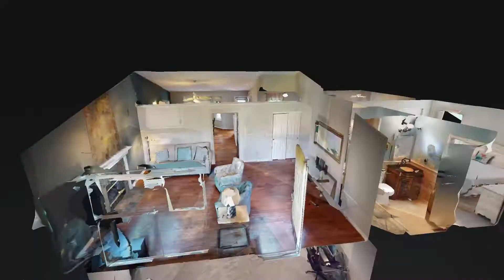2712 Matthew Ct Loveland OH 45140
2712 Matthew Ct Loveland OH 45140 | Nancy Roach

Nancy Roach

2712 Matthew Ct Loveland OH 45140 | Nancy Roach

Virtual Realty
Virtual Realty Nashville TN
3d Room Scanning
3d Room Scanning Nashville TN

2712 Matthew Ct Loveland OH 45140 | Nancy Roach